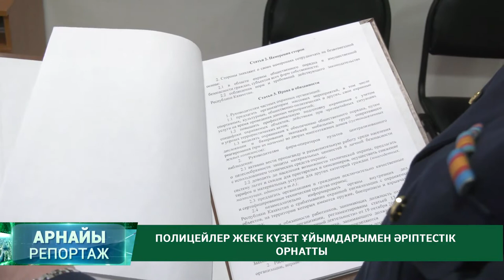"Полицейлер жеке күзет ұйымдарымен әріптестік орнатты" / "Арнайы репортаж" / 25.02.2021